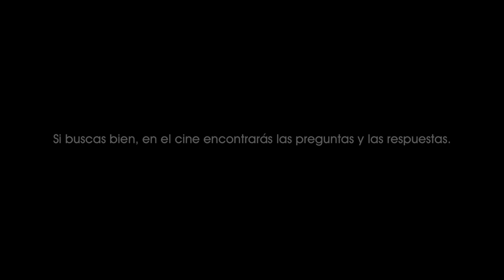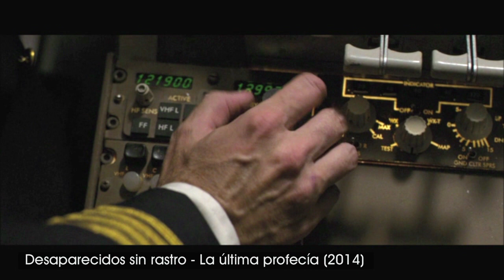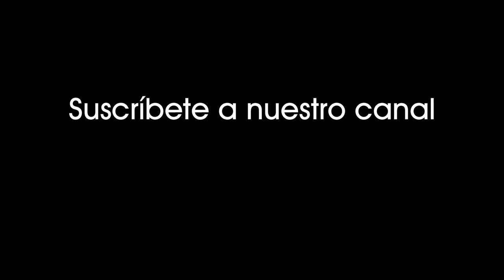Desaparecidos sin rastro - La última profecía (2014). El piloto no tiene donde aterrizar. [0474]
Desaparecidos sin rastro - La última profecía (2014).
Un controlador de vuelo le dice al piloto que no tiene donde aterrizar.

Cuando comprendes y aceptas lo que ha pasado, esperas que tus seres queridos ya no estén en casa.